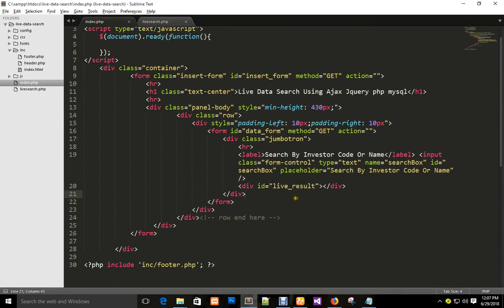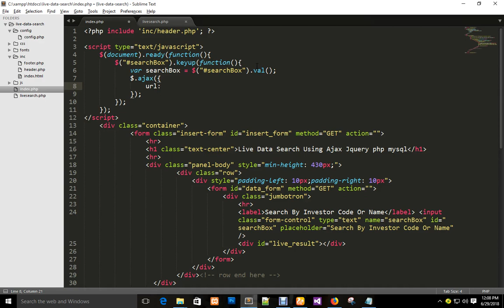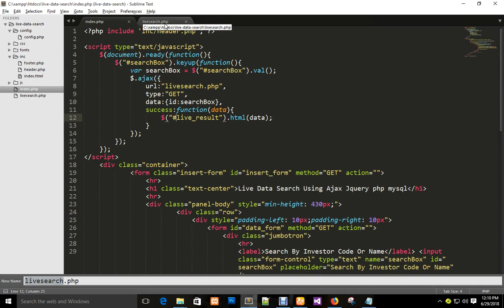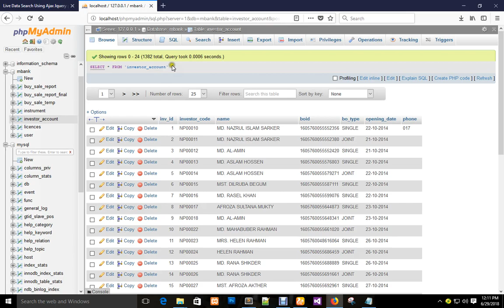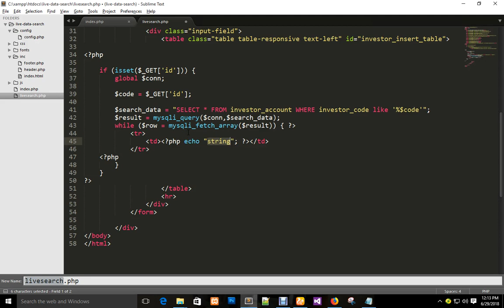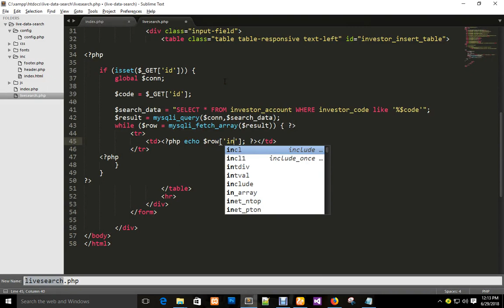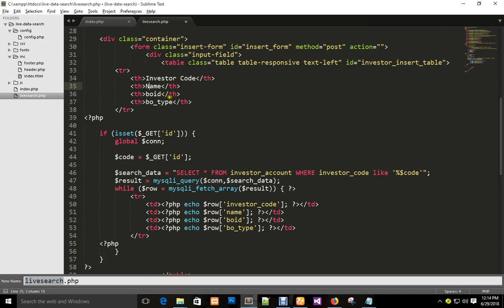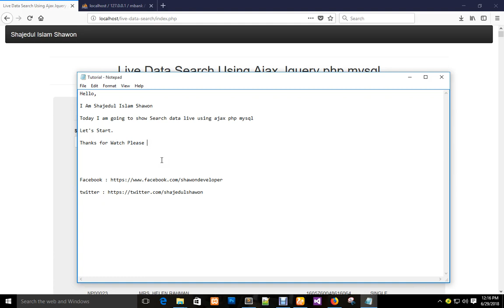Search data live using ajax php mysql easy [shajedul shawon]